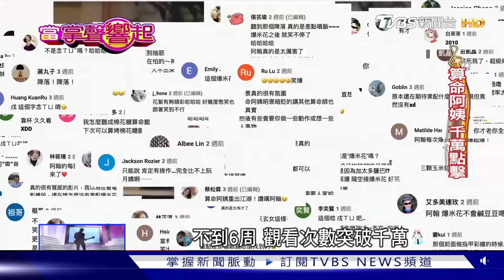模仿「九天玄女」翻紅 阿翰開箱工作室獻寶｜當掌聲響起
因為一支模仿算命阿姨的影片，讓28歲的YouTuber阿翰嘗到翻紅滋味，其實他成立頻道已有4年多，擅長模仿各種市井小民，並用心幫每個角色建立人設，心思細膩的他，學生時期還曾遭遇校園罷凌，後來在輔導老師的鼓勵下才漸漸喜歡自己，勇敢表現自我，透過彩訪團隊的鏡頭，帶您來認識阿翰私底下的真實樣貌。